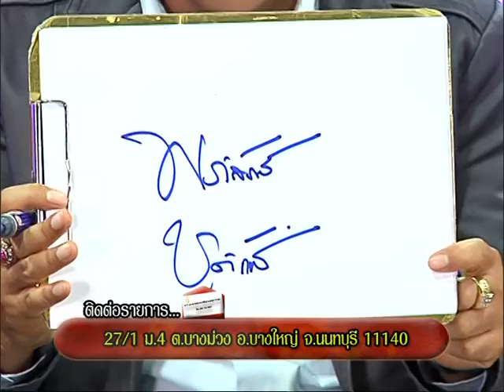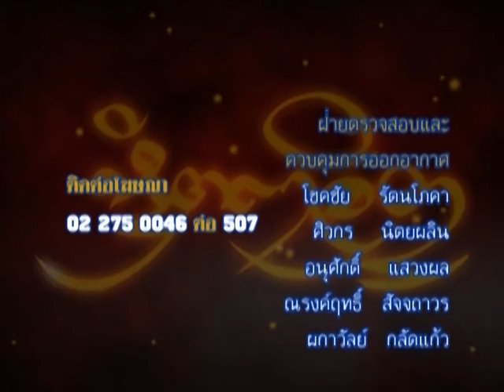รายการหัตถจิต | 01/06/59 | EP 4/4